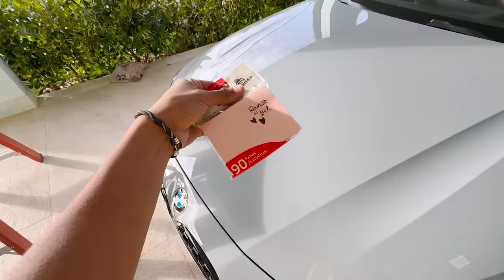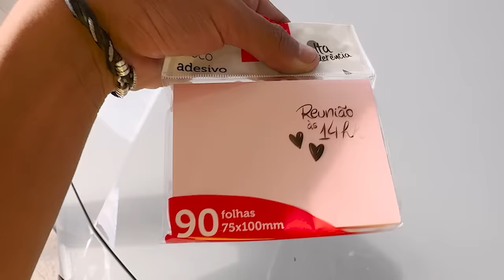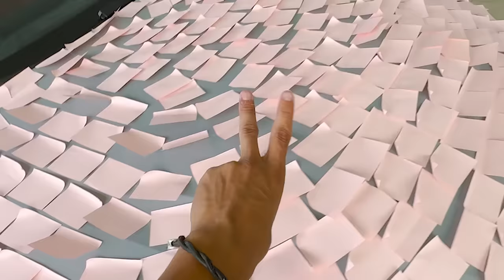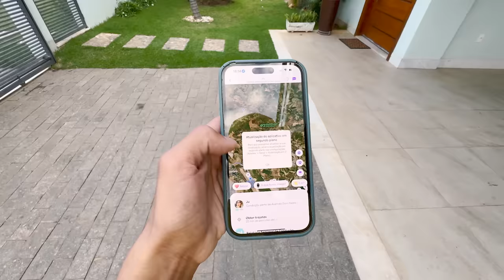ENCHI O CARRO DA MINHA NAMORADA COM 10.000 POST IT